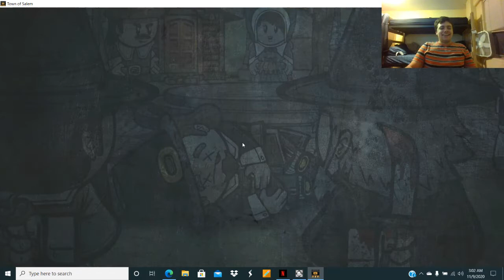THE STEALTHY WEREWOLF (Town of Salem)